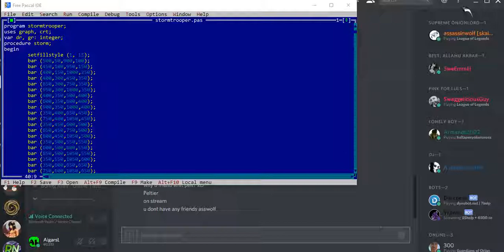When you just have nothing to do - you program a storm trooper.